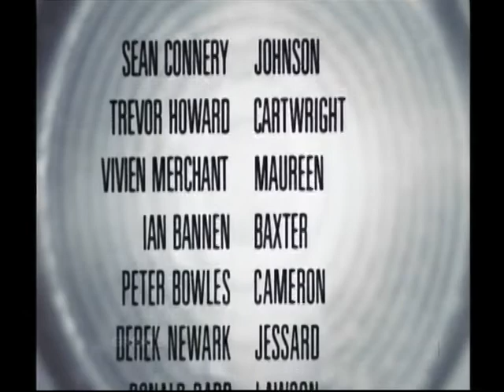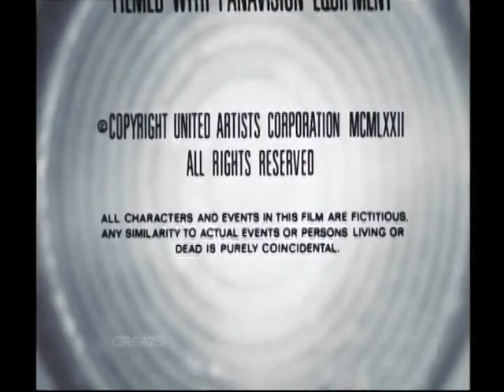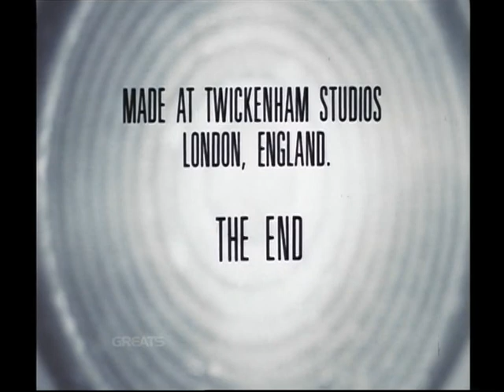Sean Connery - The Offence